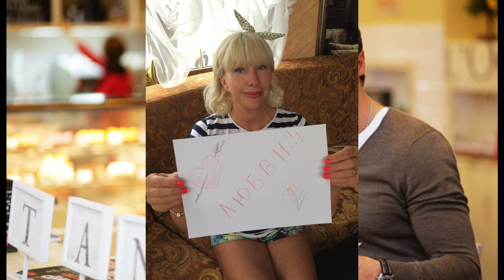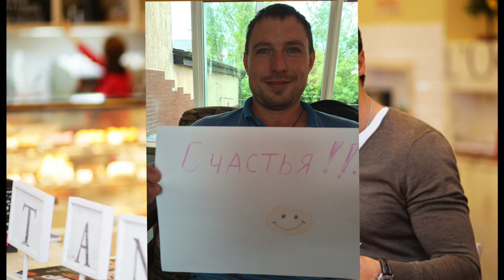Видео перевертыш. Прикол. Поздравление с ДР | манифтв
Видео поздравление с днем рождения. Видео прикол!) звоните снимем и смонтируем ) 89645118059 manif.me